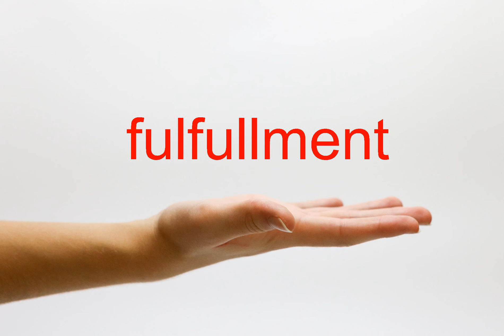How to Pronounce fulfullment - American English